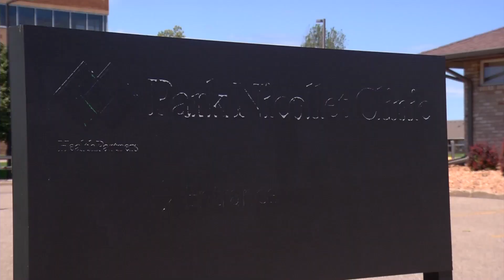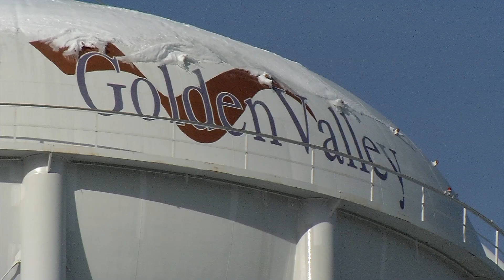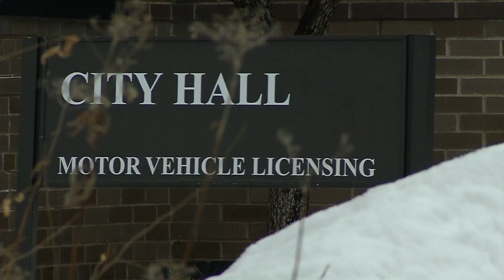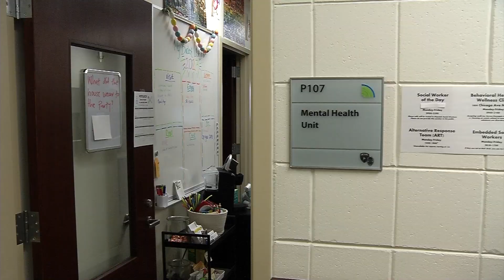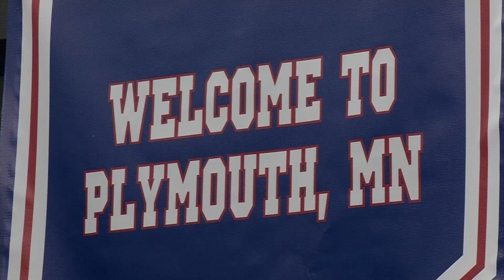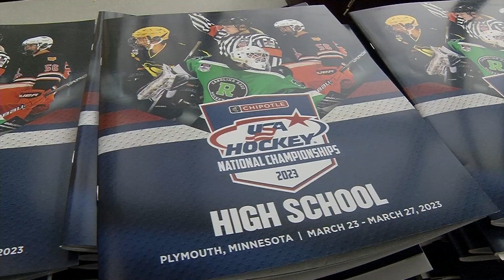CCX News Mar. 22, 2023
News

Apartment Plan/Golden Valley Residents Raise Concerns

Golden Valley Mayor Shep Harris Won’t Seek Re-Election

Brooklyn Park Unveils Alternative Response Team

U.S. National Hockey Tournament Comes to Plymouth

Sports

Wayzata Boys Basketball Shoots Past White Bear Lake in State Tournament Opener

Park Center Boys Basketball Beats Andover in AAAA State Tournament Quarterfinal

Totin-Grace Boys Basketball Routs St. Francis in Class AAA Quarterfinals